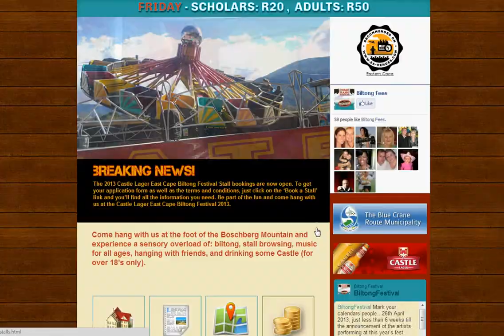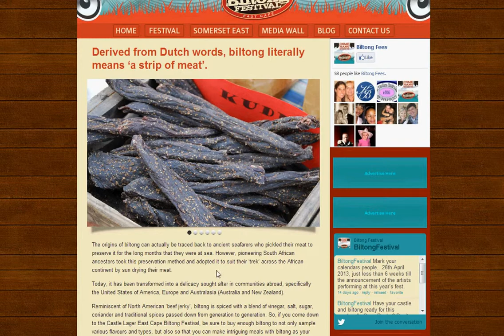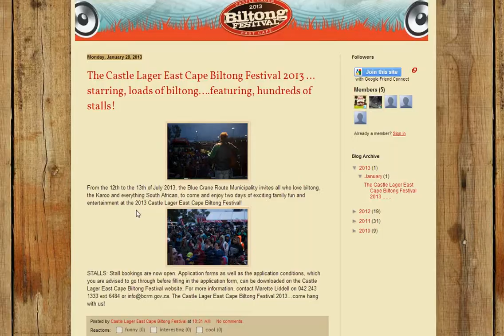Castle Lager East Cape Biltong Festival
Biltong Festival Website.